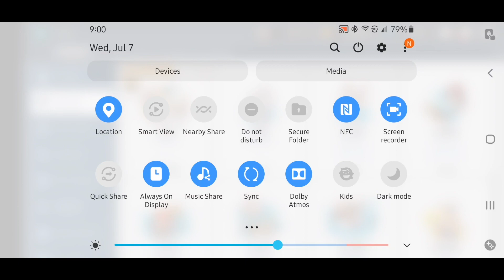Sohee Lead Is the New Colosseum Meta in Guardian Tales?! // Option Change Stones on Mad Panda Brooch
Sohee is even more meta than I thought she'd be. She's definitely worth mileage! This is a quick video about my new colosseum lineup, ideas, strategies, and a fun option change stone run for a godly Mad Panda Brooch.